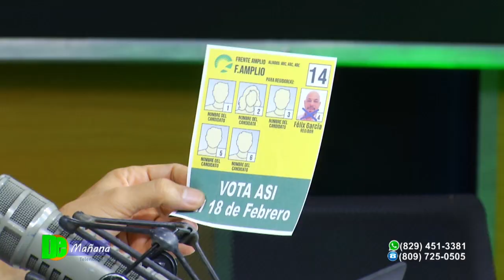“No hay visión de lo que es un gobierno municipal”